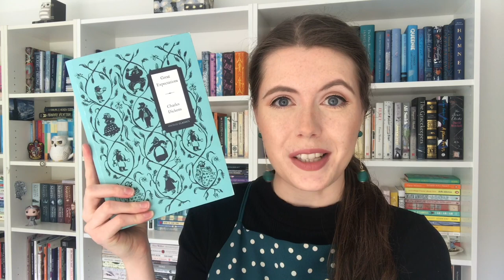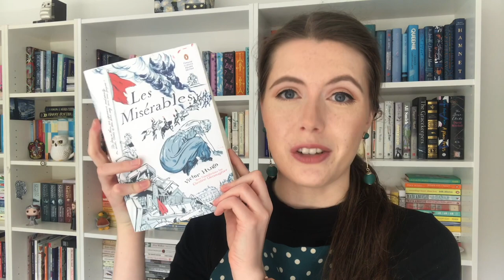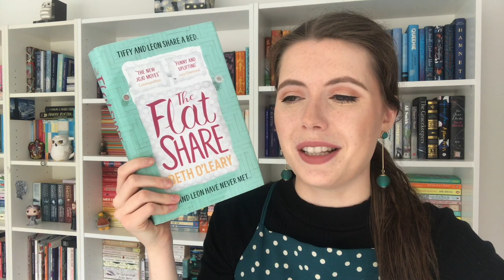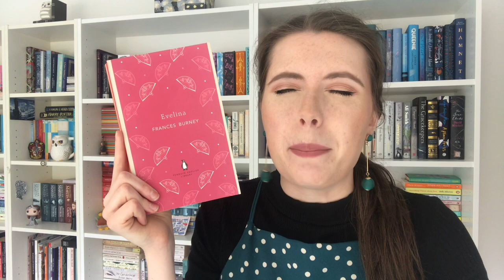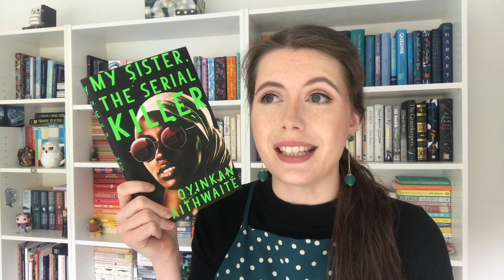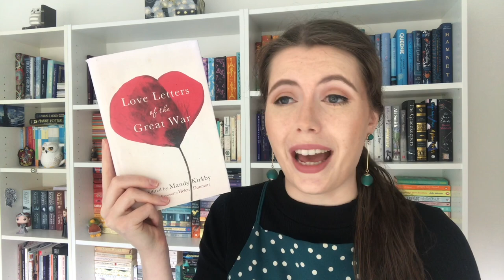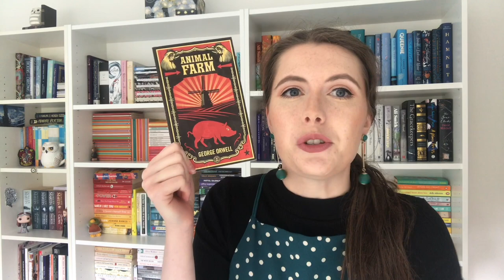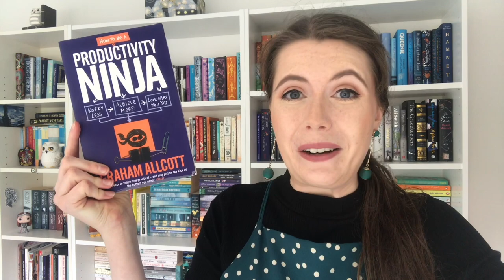Book Recommendations for EVERY SONG in Hamilton (Act 1)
In which I recommend books to go with every song in Hamilton Act 1. Enjoy!

• Answering Back edited by Carol Ann Duffy
• Evelina by Fanny Burney

• A Short History of Drunkeness by Mark Forsyth

• I am, I am, I am by Maggie O'Farrell
• Sir Gawain and the Green Knight translated by Simon Armitage
• A Place for Us by Fatima Farheen Mirza
• Love Letters of the Great War edited by Mandy Kirkby
• A Clash of Kings by George R.R Martin

• Studying History
• The Return of the King by J.R.R Tolkien
• Animal Farm by George Orwell
• Dear Ijeawele by Chimamanda Ngozi Adichie
• How to Be a Productivity Ninja by Graham Allcott